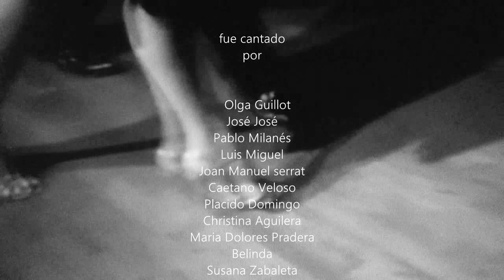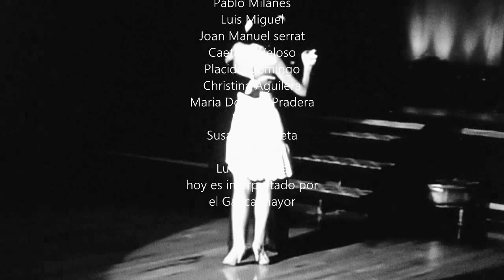ARTURO GATICA - Contigo en la distancia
Desempolvandp recuerdos : Este bolero fue creado en 1946 y fue obra del compositor cubano Cesar Portillo de la Luz. Ha sido cantado por los mas grandes... y sobre todo fue un exito fenomenal de Lucho Gatica con los Peregrinos en los años 50. ARTURO GATICA lo grabo tardiamente en la decada de los 80 en un recuerdo a su hermano menor.